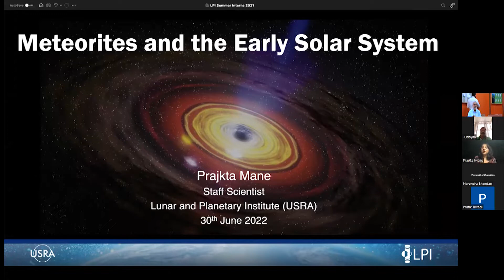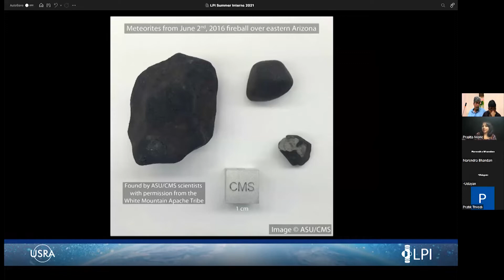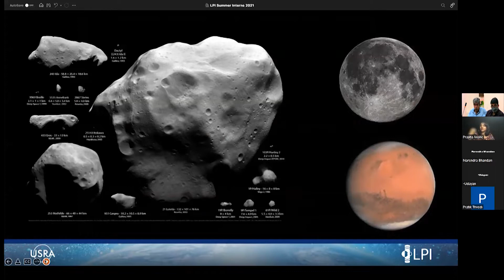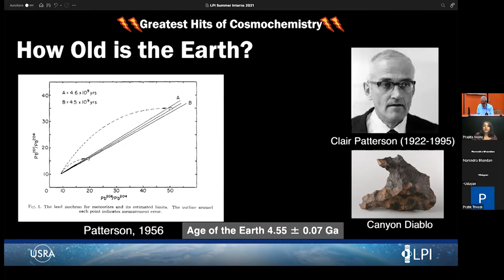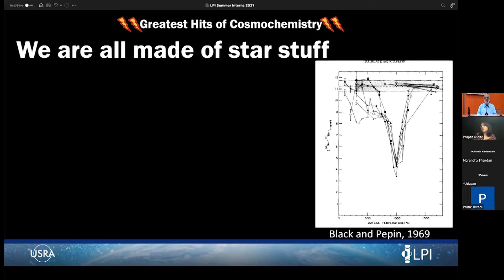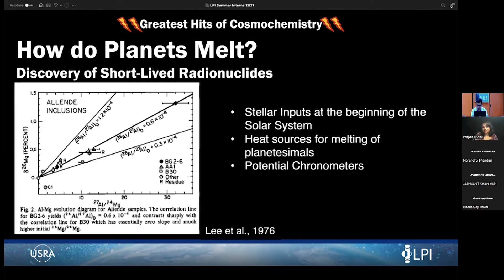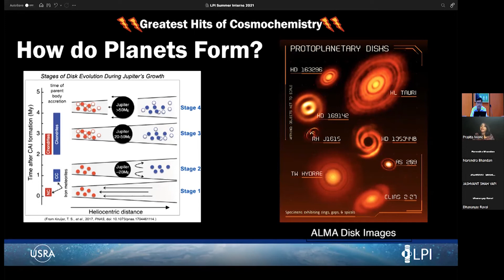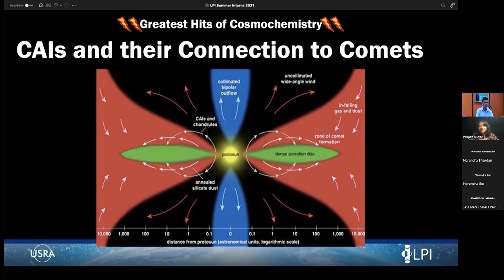Dr. Prajakta Mane - International Asteroid Day 2022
Dr. Prajakta Mane - Scientist, Centre for Meteoritics, USA
'Meteorites and the Early Solar System'